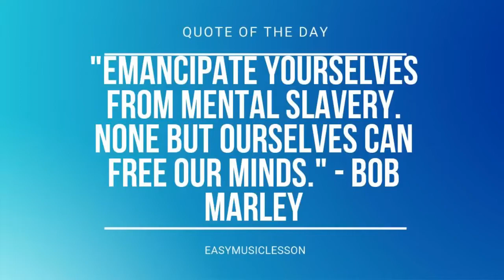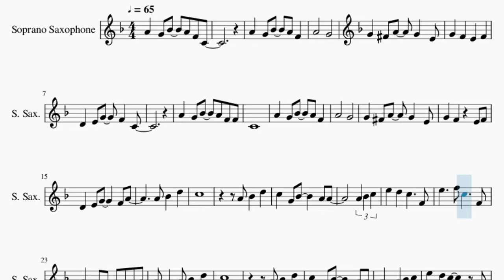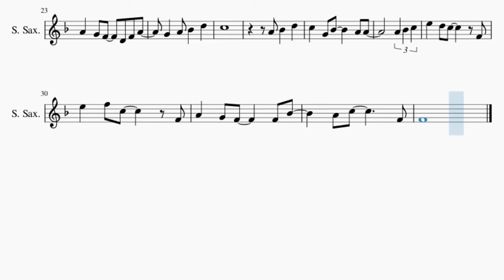SUPER EASY Soprano Sax Sheet Music: How to play A Whole New World by Peabo Bryson and Regina Belle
Comment and let us know how the videos have helped you. It keeps us going! :)Here is a sheet music/tab video on the song A Whole New World (SUPER EASY) by Peabo Bryson and Regina Belle on the soprano sax. A soprano sax sheet music arrangement which is transposed to notes that are easily played by soprano sax, for the song A Whole New World (SUPER EASY) by Peabo Bryson and Regina Belle.

EasyMusicLesson2 teaches you to play the your favorite instrument, through well-arranged sheet music so that you too can learn how to play A Whole New World (SUPER EASY) by Peabo Bryson and Regina Belle on the soprano sax as fast as you can. A soprano sax sheet music with backing tracks to help your play the song better.

Chords of Soprano Sax arrangement:
F Sus 4   F Sus 4   F Sus 4   F Sus 4   F Sus 4   F Sus 4   G Sus 4
G Sus 4   G Sus 4   E Sus 4   E Sus 4   E Sus 4

Melody notes of Soprano Sax:
A4 G4 Bb4 A4 F4 C4
A4 G4 Bb4 A4 F4
A4   G4
G4 Gb4 A4 G4 E4
G4 F4 E4 F4
D4 E4 G4 F4 C4
A4 G4 Bb4 A4 F4 F4
C4
A4   G4
D4 E4 G4   F4 A4
A4 Bb4 D5
C5
A4 Bb4 D5
C5 G4 Bb4   A4 A4
E5   F5 C5   F4
A4 G4 F4 D4 F4 A4
G4 A4 Bb4 D5
C5
A4 Bb4 D5
A4 G4 F4   F4 Bb4
A4 C5   F4
F4